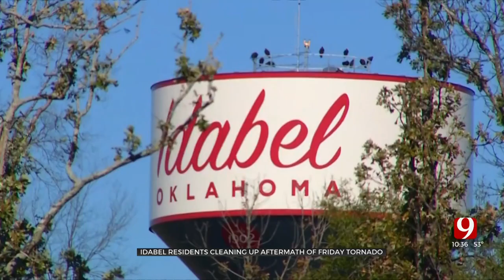Idabel Residents Cleaning Up Aftermath Of Friday's Tornado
On the heels of Friday's tornado, a congregation’s faith unwavering. Members of Trinity Baptist Church gathered outdoors held Sunday service in the parking lot where their church once stood.